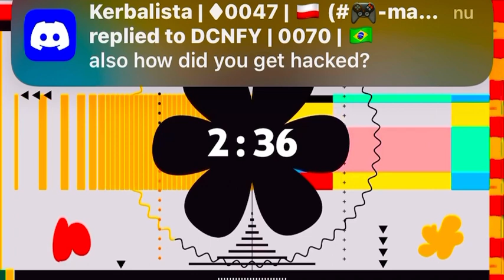5 Minutes Of YouTube Classic Premiere Countdown [High Saturation]